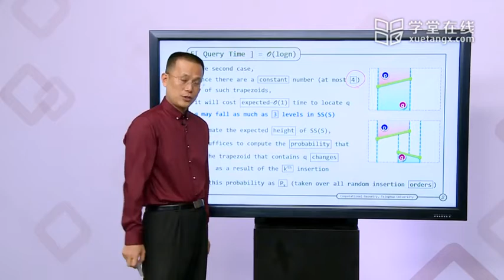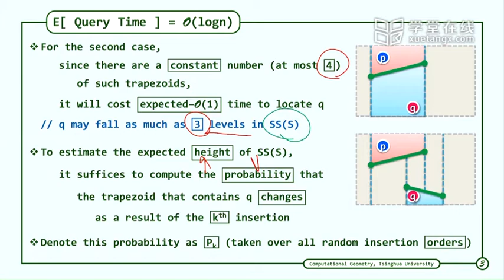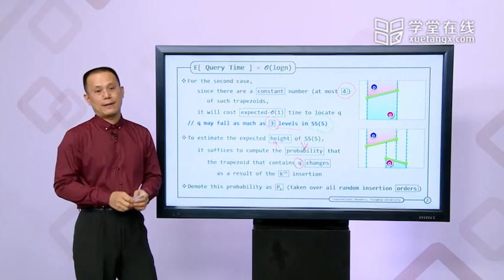316 J Performance Of Trapezoidal Map